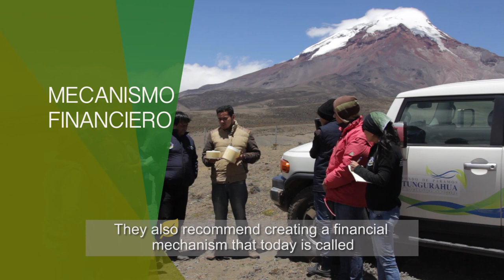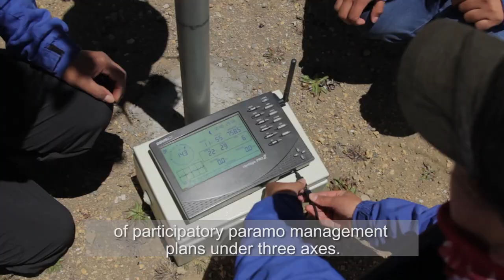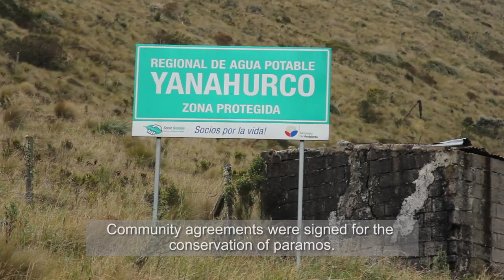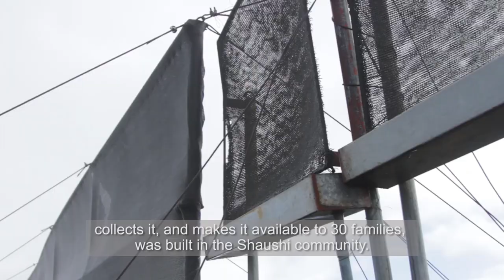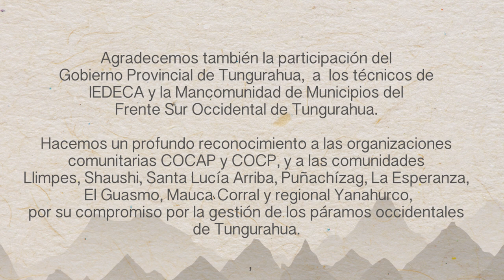Tunguragua - Resembrando agua en los páramos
Tras 4 años de trabajo en Tungurahua - Ecuador, el proyecto EcoAndes consiguió la actualización participativa de 14 planes de manejo de páramo comunitarios y la implementación de acuerdos y prácticas que conservan y recuperan aproximadamente 1.200 hectáreas en los páramos occidentales de la provincia.